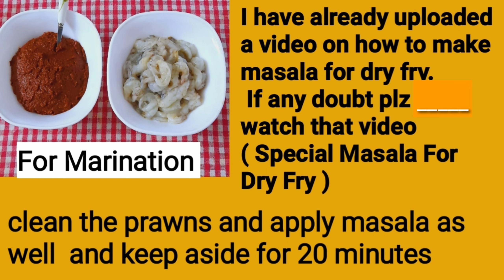മലബാർ ചെമ്മീൻ പത്തിരി/ ഒരു കോഴിക്കോടൻ Dish/ Prawns Pathirri/How To Make Delicious Prawns Pathirri💦😋👌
special masala for dry fry

Home Tour